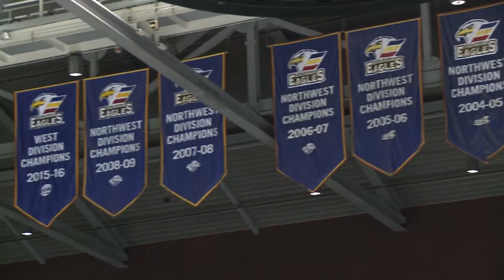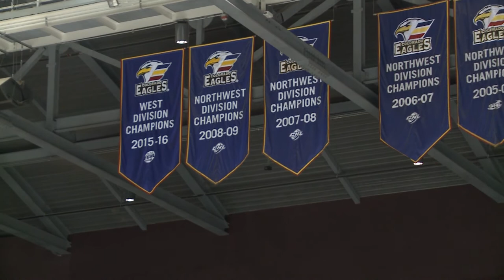October 13 Grizzlies Morning Skate Report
Grizzlies TV's Tyson Whiting has this morning skate report as the 2017-18 Utah Grizzlies season begins tonight against the Colorado Eagles on Friday, October 13.